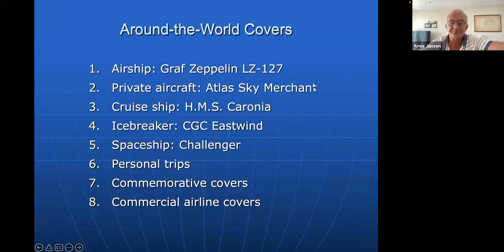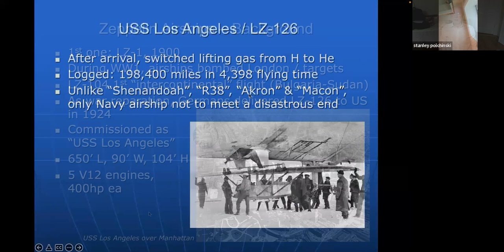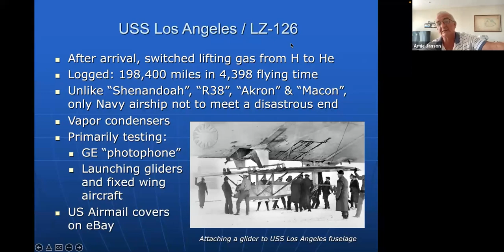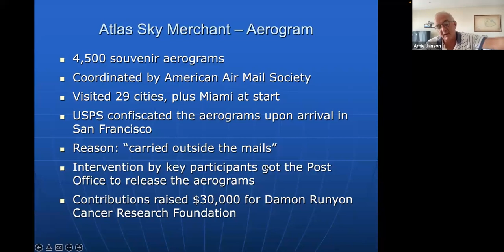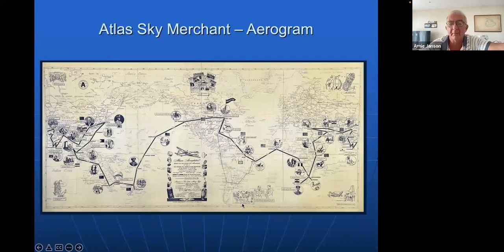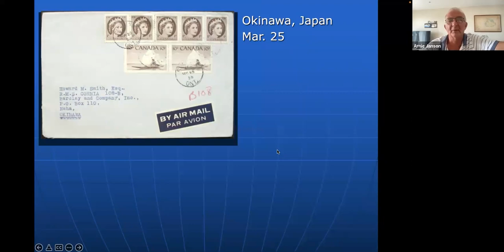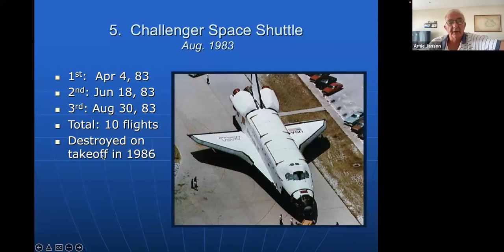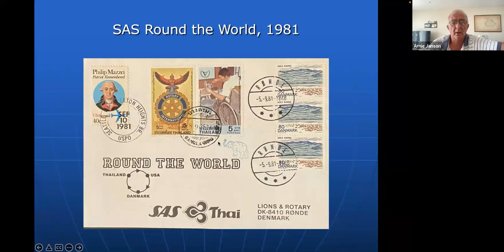Around The World in 80 Years: Stories behind the covers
In this presentation, Arnie Janson takes us on a fascinating philatelic tour around the world. Through the lens of envelope covers that have journeyed across continents - aboard the Zeppelin, Atlas Sky Merchant, H.M.S. Caronia, CGC Eastwind, Spaceship Challenger, and even through his personal trips - Arnie maps the intricate web of global travel and postal history. The adventure culminates with a showcase of covers honoring around the world trips, and commercial airline covers that have mirrored these global trails.